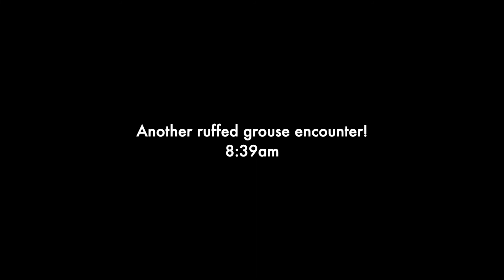Field Shorts - Hubbard Brook #13 ("Aimee Gets Sappy")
"Aimee Gets Sappy"

Some good and some bad things about being a field tech. The weather is glorious, if not a tad windy...

Recorded with a GoPro Hero 5 Session and a Samsung S7.

Field Shorts are short clips from my time conducting various kinds of field research as an ornithologist. My goal is to help you learn a little bit about what I do, and show you some of the amazing places most people don't get to see!

Got a question? Leave it in the comments!